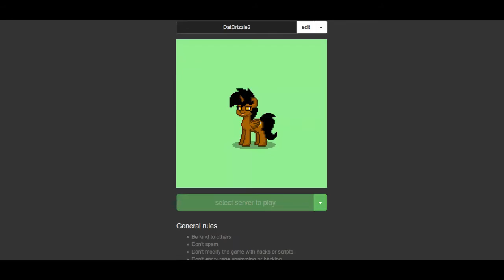What's A Turtle.. Crack?! | PonyTown Moments~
I hope you've enjoyed this Stargamer, and the rest of you Marshmallows and new peoples at well. This was a slow-to-quick edit on the rise. Also it was late at night, so my voice was dangerously low at times.

Did you enjoy it? Smack dat like button,

Catch Me on Steam?!
To Get a Shout Out:
1 Download Your Marshmallow Badge!:
2 Use the Badge in a Funny or Creative way!
3 Send it via 'pm' w/ a link of your choice
4 Get Featured in a Future Video!

BRODYQUEST
Adele - Hello

Stay Puffed Marshmallows!